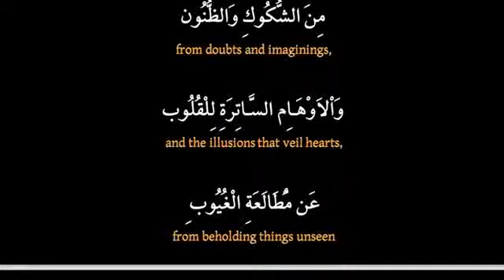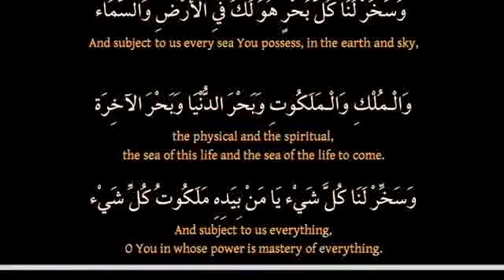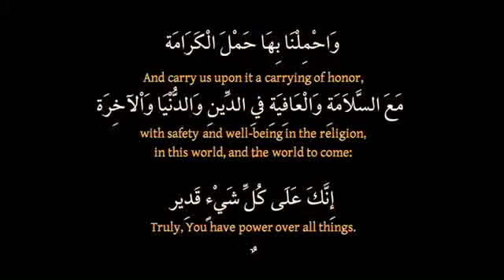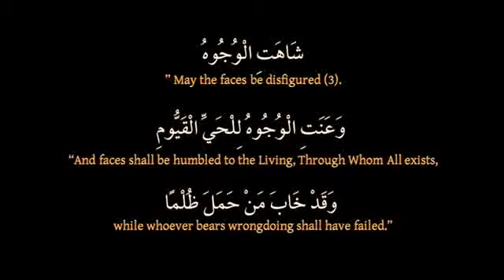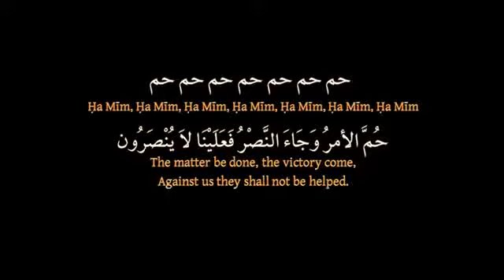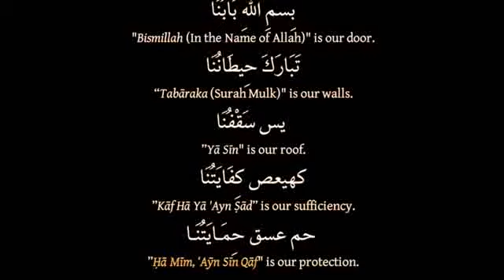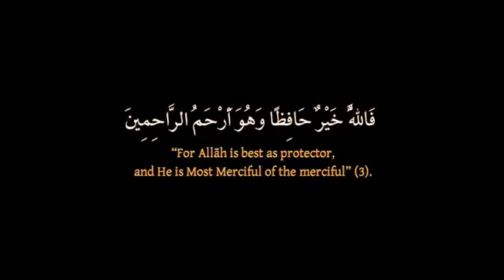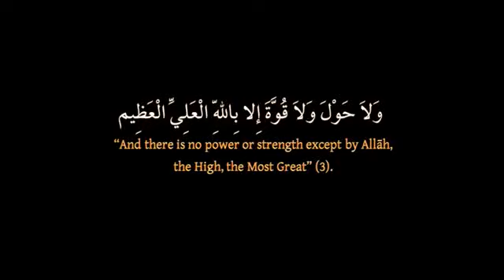Dua Black magic - hizbul bahr - حزب البحر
Dua Hizbul Bahar Shareef | Arabic sound with English lyrics |

00:01 - 01:00  You are the lord and knowledge is my sufficiency
01:01 - 02:00   The believers have tried and mightly shaken
02:01 - 03:00   Forgive us you are the best of forgivers
03:01 - 04:00   Facilitate our Heart and affairs for us with ease for our heart and bodies.
04:01 - 05:00   To warn people whose forefathers were unwarned so they heed not
05:01 - 06:00   Bismillah (our doors) Tabaraka (our walls) Yasin (our roofs) Kaf ha Ya Ayn Sad (our sufficiency) Ha Mim Ayn Seen Kaf (our protection)
06:01 - 07:00  For Allah is best as protector, and he is most merciful of the merciful
07:01 - 08:00  In the name of allah whose name nothing can harm us, in the earth or sky and he is the all hearing the all knowing
08:01 - 09:04   I take refuge in the consummate words of allah from the evil what he has created

Benifits of Hizb ul bahr
1. Protection, Security and Prevention
2. Read in any place, that place will be preserved from harm, any jinn are dispelled, the fearful  are made secure
3. Sick people suffering from majic are cured, and the anxious one is made peaceful
4. Person desire for his supplication be responded and all lawful needs be fullfilled
5. Showers the rain of light Closeness of (Allah Nur) and the hidden secrets (asrar) would be manifest to him
6. Helps you control the heart from temptation of the desire (hawa) and evil fantasies
7. Remove difficulties and will grant both worldly and religious success (to the reader)
8. Gives you an intellectual and spiritual development reciting the hizb ul bahr twice a day (Fajar, Asar)

How to (method of reading Hizb ul Bahr)
1. Chillah of Hizbul Bahr b reciting 11times Durood on Prophet Muhammad.
2. Take Izazat from Sheikh Abul Hassan Shadhili RA using DUA.

1. Chillah of Hizbul Bahr b reciting 11times Durood on Prophet Muhammad.
(a) Read Durood Sheriff 11 times and 360 times, in 3 days or 12 day. For example if its 3 days, one you doing, you will read 120 times hizbul bahr per day, for 3 day which add to 360.
(b) Every time you read hizbul bahr, you should read durood sharif before & after.
(c) First read 4 times, surah kafirun, surah ikhlas, surah falak, and surah nas. Than make a cycle with knife, around you, than put the knife in a pot (fill it sand, soil which can hold the knife up)also blow on your self as well, so you’re protected.
(d) Than start your reading for that day, every day of the course you have to repeat the same way. Don’t go out the cycle before you finish the reading, for that day. During the course you have stay on one room, one place, or one area. Like itikaaf in Ramadan

2. Take Izazat from Sheikh Abul Hassan Shadhili RA using DUA.
(a) Don’t talk with people when reading the hizbul bahr. Eat only barley chapatti, with water, or salted water and zam zam water. You should wear ihram (follow Islamic laws when in ihram condition). Ihram is two piece cloth which worn during hajj or umrah. Have a bath/shower & wear clean cloth, before reading hizbul bahr for those days.

Secret Information
Sheikh Abul Hassan Shadhili RA (may allah sanctify his secret) said  when you read HA MEEM seven times in hizbul bahr, don’t think, you repeating the same words. There are seven surah which start with ha meem,  when you reading ha meem seven times, you are getting the power and secret of seven surah.

Please feel free to get in touch with us on call or whatsapp Dubai  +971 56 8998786.